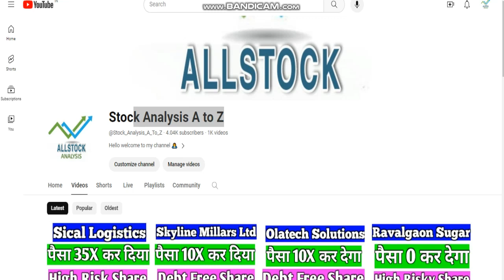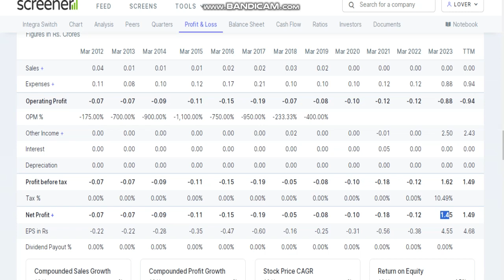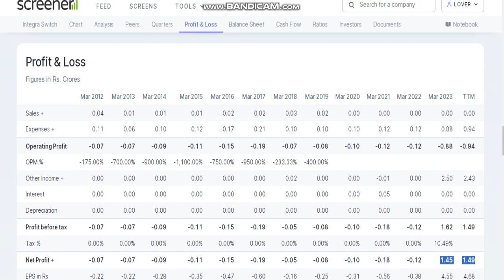integra switchgears share news, integra switchgears share ,integra switchgears share price target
Thanks uu 😊

डिस्क्लेमर: (यहां मुहैया जानकारी सिर्फ़ सूचना हेतु दी जा रही है. यहां बताना ज़रूरी है की मार्केट में निवेश बाजार जोखिमों के अधीन है. निवेशक के तौर पर पैसा लगाने से पहले हमेशा एक्सपर्ट से सलाह लें. Stock Analysis A to Z की तरफ से किसी को भी पैसा लगाने की यहां कभी भी सलाह नहीं दी जाती है.)

tages: -
fundamental analysis of stocks
fundamental analysis
stock market
Fundamental analysis